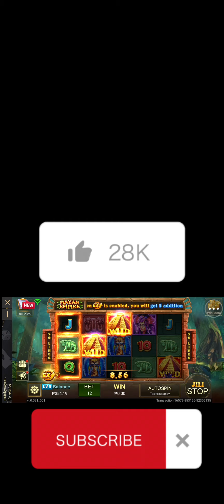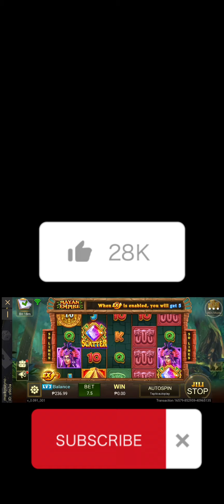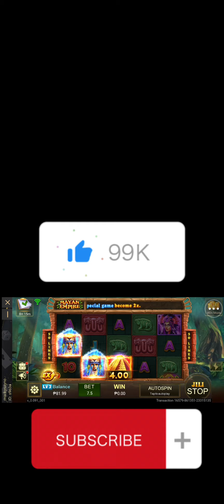Mayan Empire naka naka doble bonus napuno lahat eh 🤭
Mayan Empire
Jili Slot

This video is suitable for 18 years old and above.